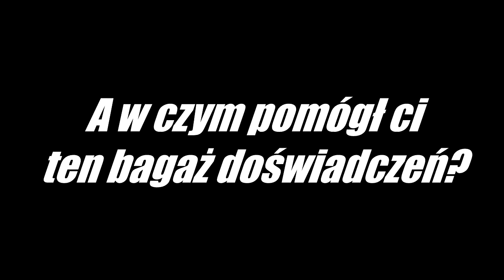Artur Rojek - Wywiad (Eska ROCK)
Artur Rojek opowiada o swoim solowym albumie.